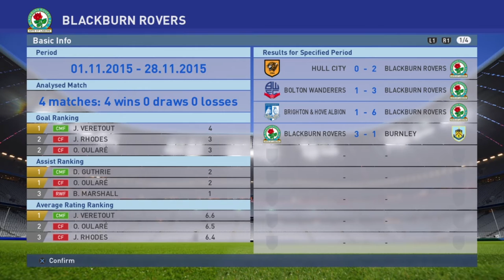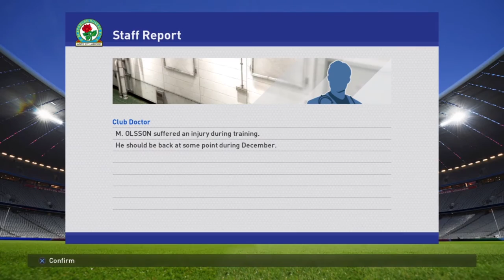PES 2016 - Master League Story Mode - S1EP14 - The Cotton Mills Derby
In this Monday episode (new episodes every Monday and Friday remember!) we see Tim's exciting new formation take on Blackburn's local rivals Burnley in a super important top of the table clash.  Described by some as THE  MOST PASSIONATE derby in the football league, what better place for Mr Passion himself to thrive?

So, yeah, it's Monday which means you are in for more exciting PES16 Master League action from your favourite "some idiot whining on whilst playing football on a computer" Youtube channel. Have I mentioned that Mast League Story Mode comes out every Monday and Friday - so far without fail? No?

This episode, as I mentioned see an exciting new formation as Tim goes back to his 4-4-2 roots with two up top in a vital match. Can the untried combination of Obbi Oulare and Jordan Rhodes match up against their local rivals? How will Danny Guthrie and Jordan Veretout get on without the defensive steel of Evans in midfield? Tune in to find out.

for updates, goals compilations and Tim-isms.